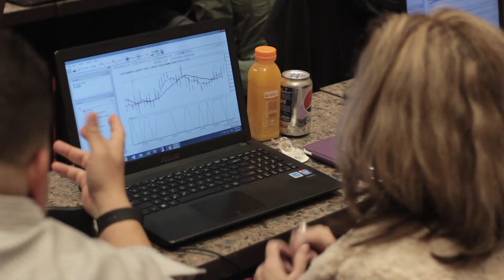VantagePoint Software Customer Reviews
Real reviews from real VantagePoint Software customers. This software has literally changed the lives of thousands of traders around the world.